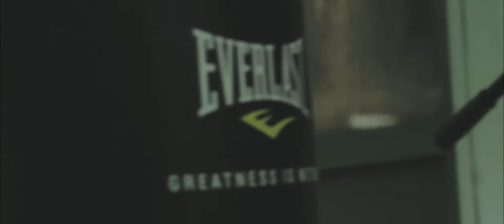VIEUX LILLE BOXING CLUB - Maxence "Iron Max" Damarey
Pendant plusieurs mois, j'ai eu la chance de suivre Maxence "Iron Max" Damarey, ainsi que son équipe du Vieux Lille Boxing Club. Je l'ai suivi de ses entrainements jusqu'à l'ultime échauffements avant son premier combat professionnel, face au Géorgien Giorgi NAMGALAURI  à l'occasion du Gala du Lille Ring United.

Entraineur : Remi Ormeray
Club : Vieux-Lille-Boxing-Club (VLBC)
Salle : Grand Sud (Lille)

For a couple of months, I had the opportunity to follow Maxence "Iron Max" Damarey, and his team. I follow him from his training, to his last preparation before his first professional fight against Giorgi NAMGALAURI (GEO), during the Lille Ring United Show.

Coach : Rémi Ormeray
Club : Vieux-Lille-Boxing-Club
Location : Grand Sud (Lille)